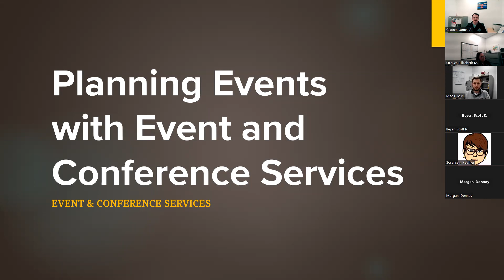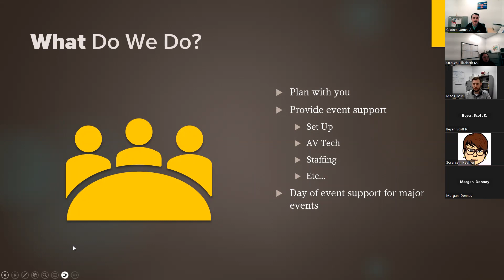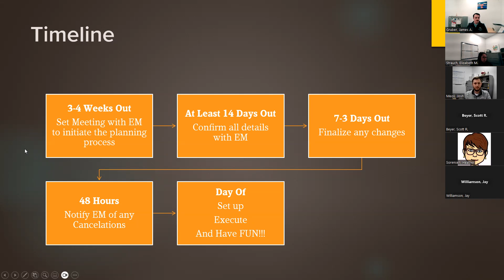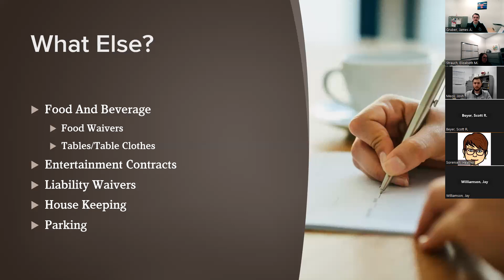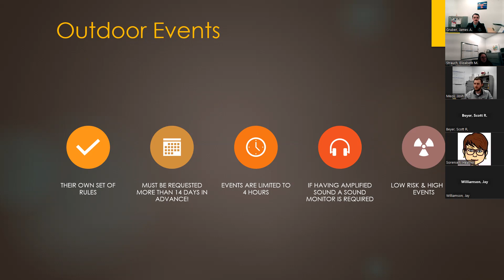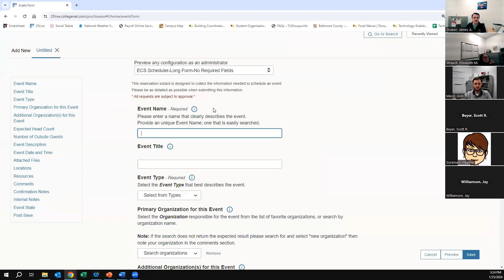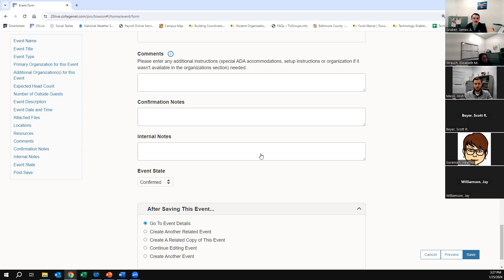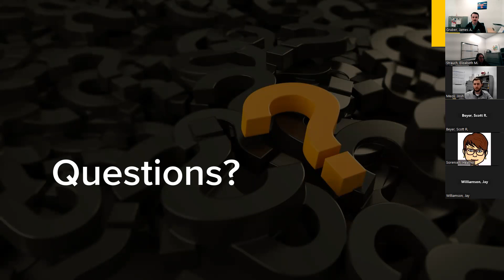ECS 101- Elizabeth Strauch, Josh Meoli, and James Gruber: ECS Event Managers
Learn the ins and outs of event planning on TU’s campus! We will discuss reservations, the planning process, set up and tech needs, event execution, what you need to know when planning an outdoor event, timelines and important dates, campus safety pertaining to events, additional campus resources, important policies, and procedures to keep in mind. A Q&A will follow, for your event specific questions. This session is designed to provide a base of knowledge on how to plan events and prepare you and your organizations for a successful semester of events.